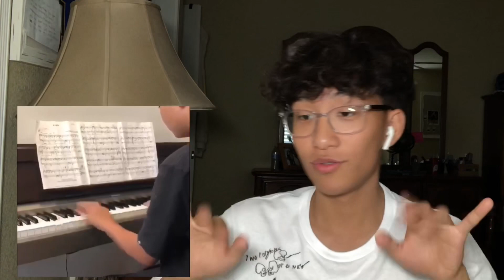MY SUBSCRIBERS GOT TALENT !!! 😱 (subscribers talent show)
thank you to all the ppl who participated in this video // sorry if you didn’t make it ill for sure make a part 2 and place you in if ppl likes it 😎

SO THE REAL QUESTION IS... WHO DO YOU THINK WON?

IM GOING TO CHINA TODAY SO EXPECT LOTS OF NEW VIDEOS 🇨🇳